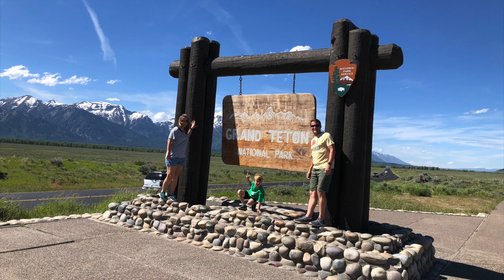Update and Future Plans || Fulltime RV Living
Changing The View - A 2019 update and reveal of our 2020 travel plans. || Fulltime RV Life